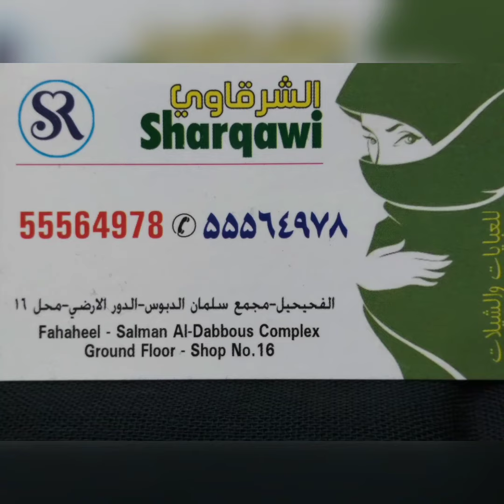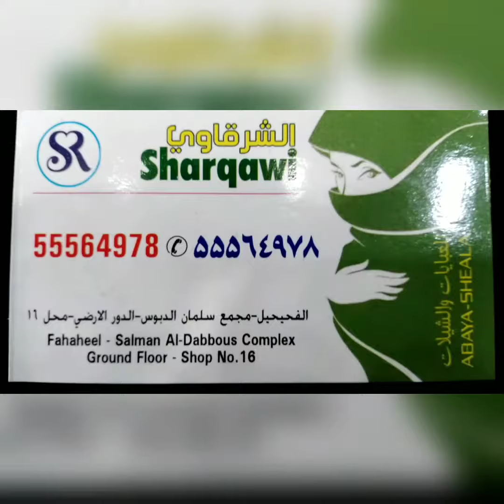New modal abaya Kuwait fahaheel